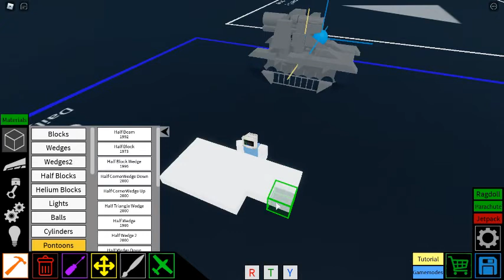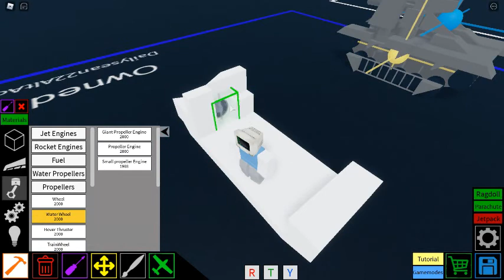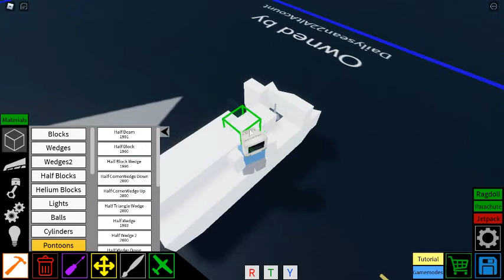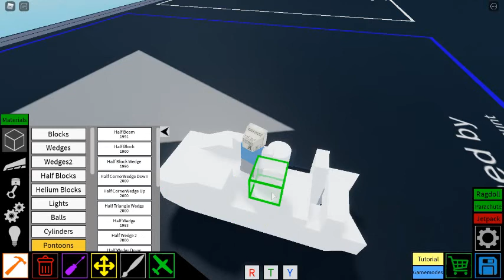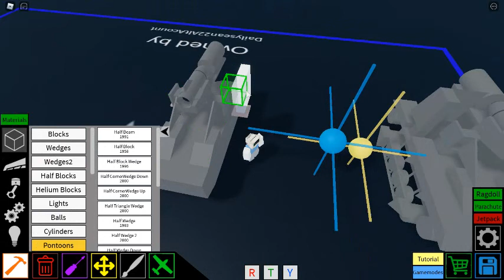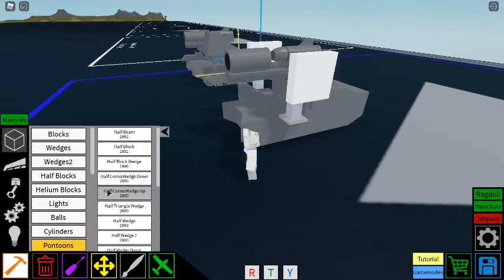Sturmpanzer 1 Tutorial | Roblox | Plane Crazy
15 cm sIG 33 (Sf) auf Panzerkampfwagen I Ausf B

Description
DescriptionThe 15 cm sIG 33 (Sf) auf Panzerkampfwagen I Ausf B, sometimes referred to as the Sturmpanzer I Bison was a German self-propelled gun used during World War II. Wikipedia
Armor: 13 mm - 5 mm
Wars: World War II
Operational range: 140 kilometres (87 mi)
Crew: Four
Used by: Nazi Germany
Length: 4.67 metres (15 ft 4 in)
Main armament: 1× 15 cm schweres Infanteriegeschütz 33
Copy pasted.